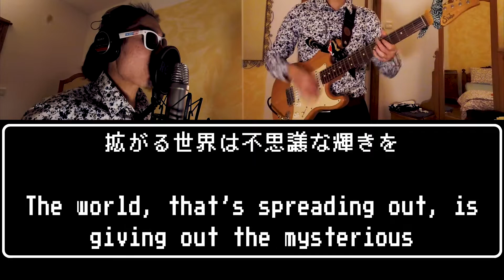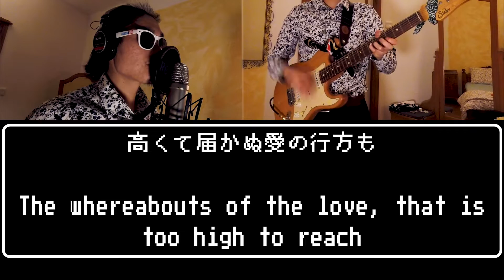【English Lyrics Version(Translation)】Sparkle (Tatsuro Yamashita) City Pop/Japanese Funk Cover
(Sora Satoh is my new artist name)

My English cover of Sparkle (Tatsuro Yamashita). I've made English lyrics, which fits the original melodies, so you can sing along! :)  More City Pop videos will be coming up!

I love John Mayer and Japanese City Pop, and I have other videos like guitar TABs, improvisation, covers for these kind of music! I've also got some backing tracks for practice as well as my own songs/performance. Check them out! :)

Minako Yoshida : Lyrics
Tatsuro Yamashita : Composition & arrangement

Tatsuro was in love with his brown colour Fender Telecaster, and from this album, he's been using for recordings and concerts. He calls Sparkle as one of his best songs, and he wanted to write a song with tone of this Fender Telecaster. He tends to play this song as an open tune for his concert.

山下達郎 (Tatsuro Yamashita) : Electric Guitar, Percussion & Background Vocals
青山純 (Jun Aoyama) : Drums
伊藤広規 (Koki Ito) : Bass
難波弘之 (Hiroyuki Namba) : Keyboards
土岐英史 (Hidefumi Toki) : Alto Sax Solo
吉田美奈子 (Minako Yoshida) : Background Vocals

数原晋 (Shin Kazuhara) : Trumpet
小林正弘 (Masahiro Kobayashi) : Trumpet
向井滋春 (Shigeharu Mukai) : Trombone
粉川忠範 (Tadanori Konakawa) : Tromnbone
村岡建 (Takeru Murakawa) : Tenor Sax
砂原俊三 (Shunzo Sunahara) : Baritone Sax

--- My gear ---
Mic:Rode Nt-1a
Guitar: Shur Classic Pro